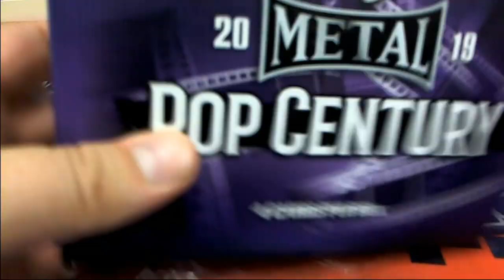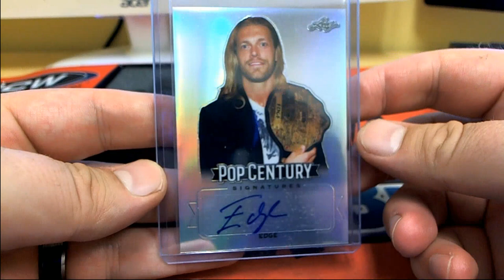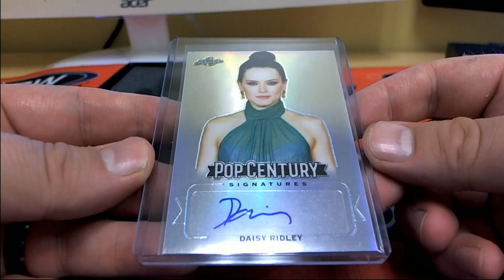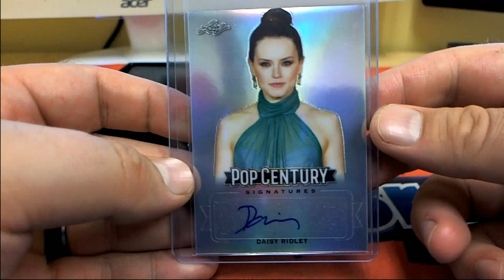2019 Leaf Metal Pop Century ID PYFNLPOP427